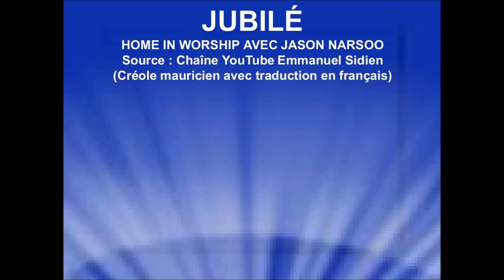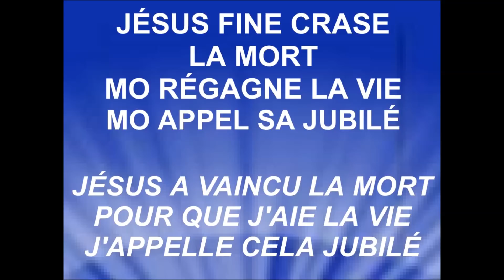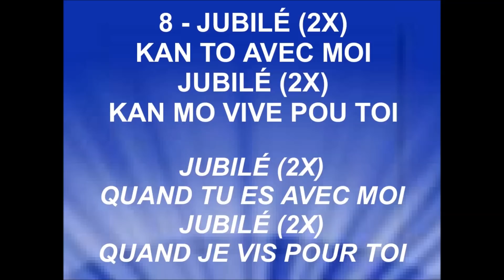JUBILÉ - Home in worship avec Jason Narsoo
HOME IN WORSHIP AVEC JASON NARSOO
Source : Chaîne YouTube Emmanuel Sidien
(Créole mauricien avec traduction en français)